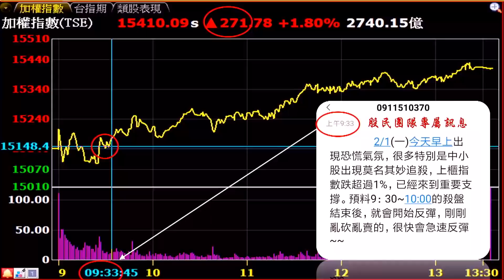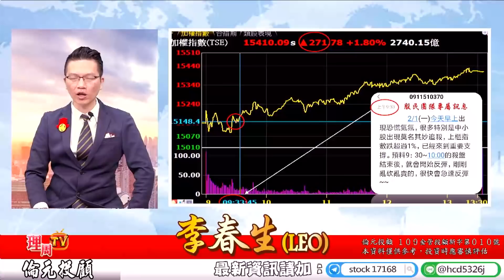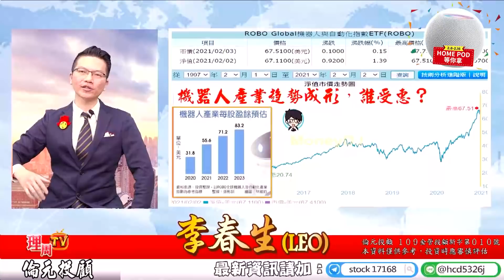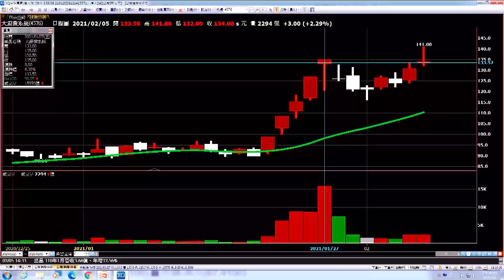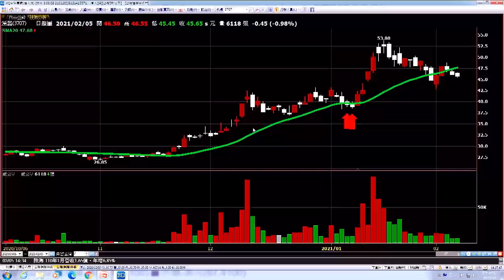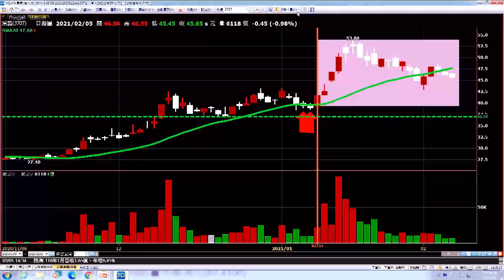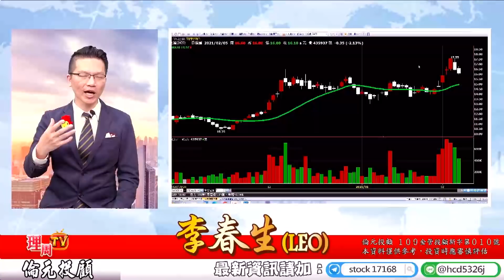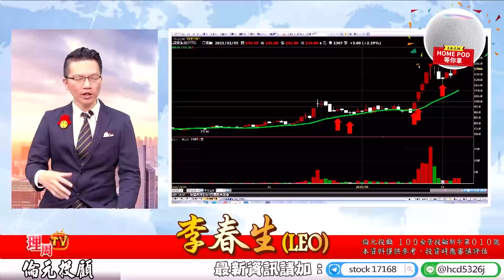理周TV-20210205盤後-李春生(LEO)股民當家／年後飆股在這裡！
搶紅包 迎財神🧧